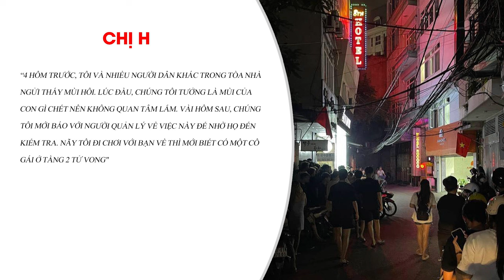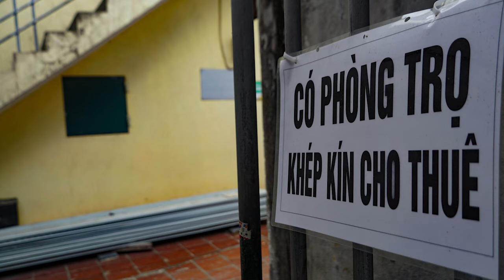VỤ THI THỂ CÔ GÁI Ở CHUNG CƯ MINI: HÀNG XÓM TƯỞNG ĐỘNG VẬT CHẾT, HOÁ RA LẠI LÀ….